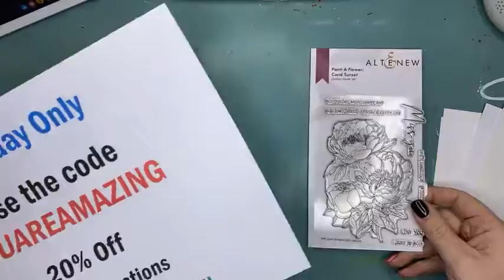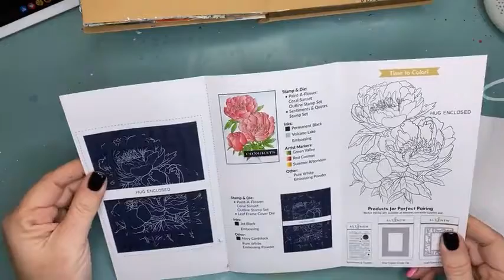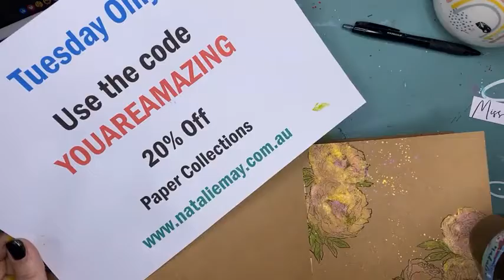LIVE FACEBOOK- Watercolor Love (Lockdown Edition)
Filmed Live on Facebook on the 10th of August 2021